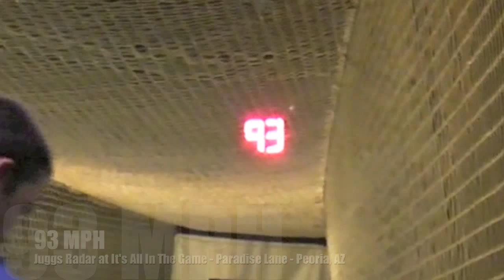Pro Pitcher Throws 93 MPH in Pitching Tunnels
Pro pitcher, Wade, throws 93 MPH in the pitching tunnel at It's All In The Game Sports Center in Peoria, AZ.  Pitchers enhance your focus and throw through a tunnel.  Tunnels catch anything you throw from a nasty curveball to a pro pitcher throwing 93 MPH in the pitching tunnels.